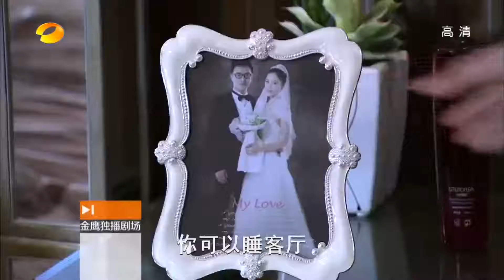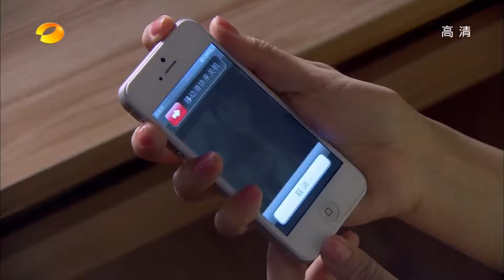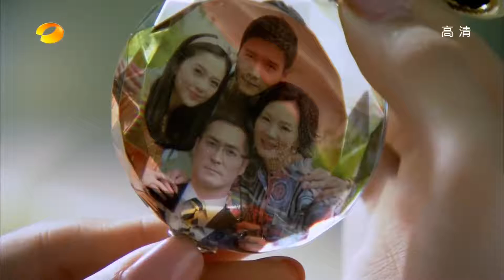【女人秘爱虐心剧】《因为爱情有多美 Because Love is Sunny》第29集 主演：赵韩樱子 | 彭冠英 | 张含韵【中国电视剧精选】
【剧情简介】
开朗乐观的女孩林多美（赵韩樱子 饰）仿佛是被上苍眷顾的幸运儿，她相貌美丽，性格和善，家境优渥，并受过良好教育，如果不是遇到那个曾被她视作真命天子的陈笑飞（蒋毅 饰），她的人生也许会更加令人欣羡。在她和陈走入婚礼殿堂的第四个年头，哥哥林多俊（李泰 饰）也终于决定和女友文馨（海陆 饰）携手终生。文馨拥有不幸的童年和悲伤的恋爱经历，磨难让她的性格朝向错误的方向发展。婚后文馨意外发现，妹夫陈笑飞竟然就是她当年的初恋男友。严重的心理落差加上旧情复燃，让癫狂的种子生根发芽。另一方面，陈在林家的公司中并未得到重用赏识，这也让他心中萌生不满。
一场风暴即将向这个看似幸福的富贵之家袭来……

导演: 高先明
编剧: 张佳
主演: 海陆 / 蒋毅 / 彭冠英 / 赵韩樱子 / 李泰
类型: 剧情 / 爱情
制片国家/地区: 中国大陆
语言: 汉语普通话
集数: 108
单集片长: 40分钟
又名: 幸福人生 / 因为爱情有多美+因为爱情有晴天 / Because Love How Beautiful / Because Love is Sunny